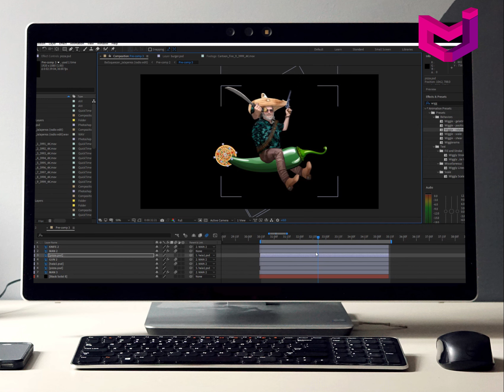Making of a lyric video | Animating 2D elements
MLADE 🎥